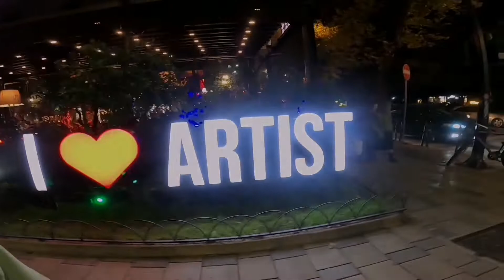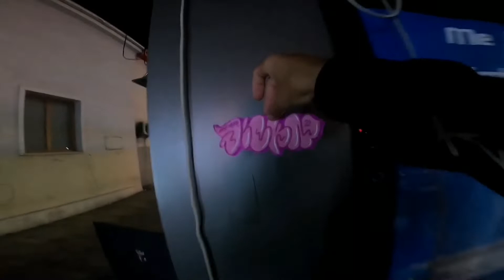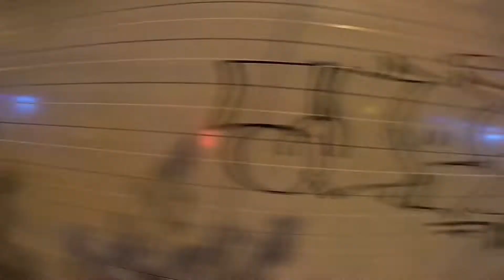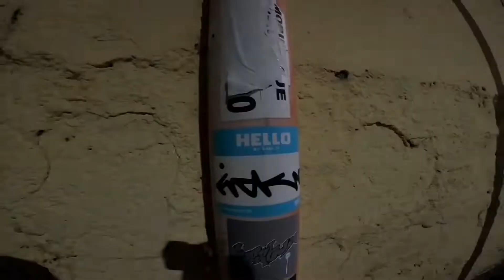Albanien Graffiti Tour 2/5